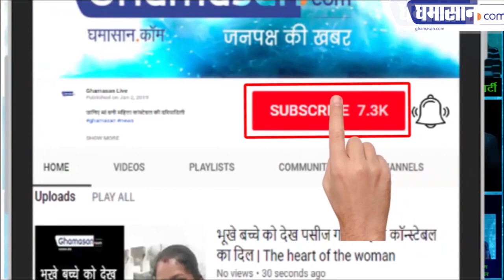प्रेमिका के चक्कर में कार खाई में गिरने का रहस्य नहीं खुला | Jam Gate Accident News | Ghamasan Live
पुलिस जाम गेट हादसे की खोजबीन कर रही है